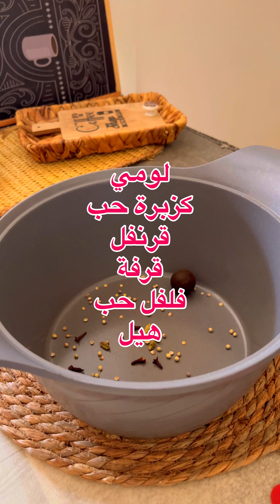غداكم جاهز بصينية واحده بطعم لذاااذة